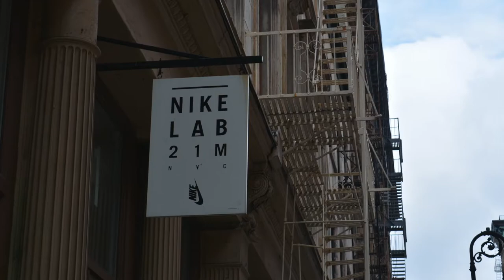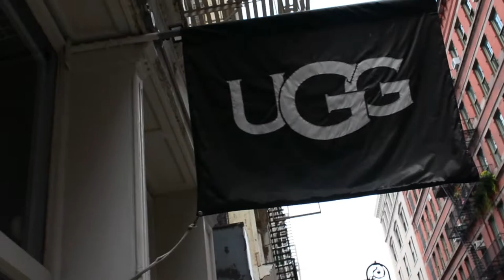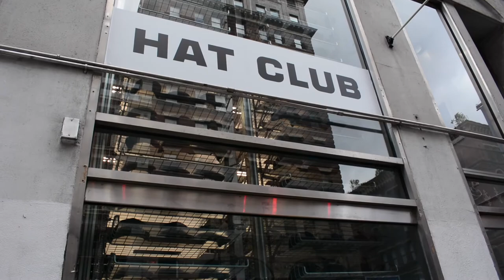I Went Luxury Shopping in SoHo!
Went to a variety of clothing stores in SoHo. The Hat Club, Nike, Adidas, and Kith are all fire. Also check out Stadium good, Louis Vuitton, Billionaire Boys Club, and Off-White for the latest fashion trends. Set_Les has fire meals too.

Check out Lethalmobb on Spotify and Apple music